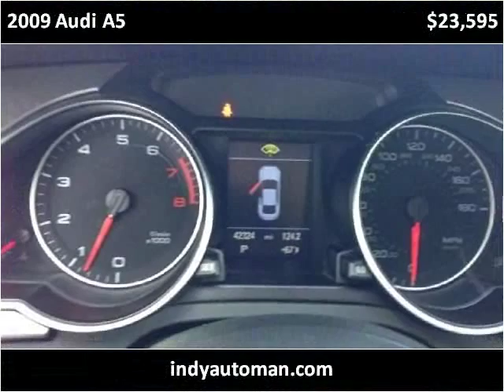2009 Audi A5 Used Cars Carmel IN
This 2009 Audi A5 is available from Indy Auto Man.